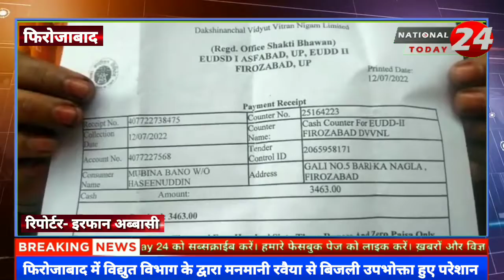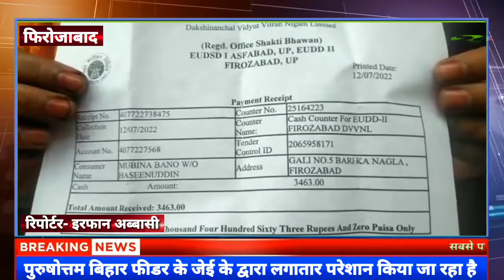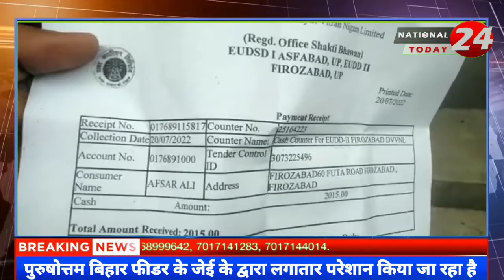फ़िरोज़ाबाद-बिजली उपभोक्ताओं का आरोप परेशान किया जा रहा है, पुरुषोत्तम बिहार फीडर के J.E द्वारा।